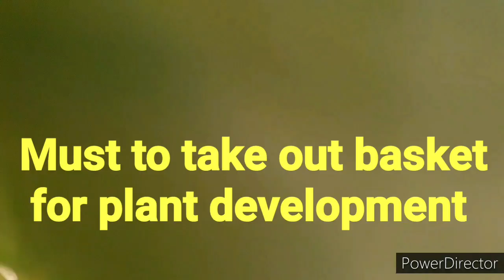How to remove plastic basket from the roots of Nursery plant//Mealybug treatment//Repotting (Hindi)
Basket in nursery bought plant can kill it if not removed. Spidermites & mealybugs will kill the plant if not treated